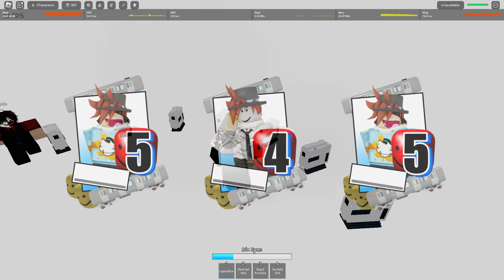I Alone Am The Shenanigans One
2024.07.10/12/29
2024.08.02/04